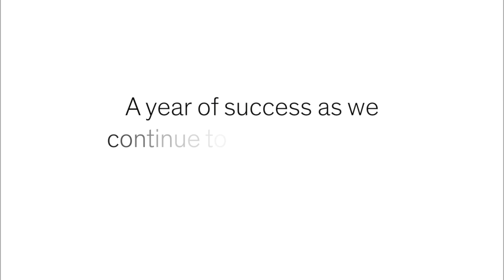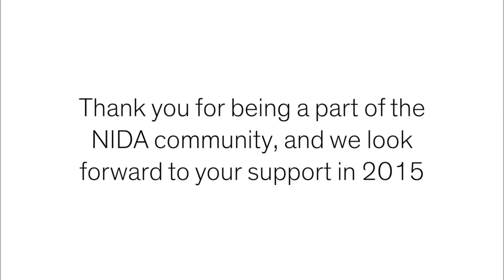NIDA in 2014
2014 has been a year of success as NIDA continues to deliver the best in future-focussed education.
NIDA has collaborated with leading artists and creators including: guest director and writer Michael Gow, guest director and writer Adam Rapp and Seaborn Broughton Walford Artist in Residence Garry Stewart.
We look forward to welcoming everyone back to NIDA in 2015 for more excitement.